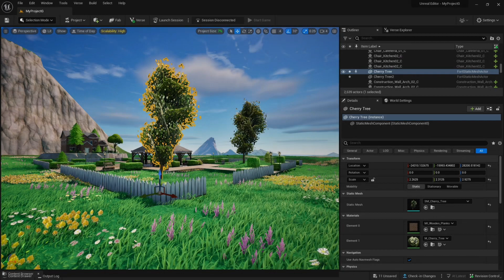LoopFest: Battle Royale Chapter 1 Season 1 Teaser Trailer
This is your dream life. 6.23.23